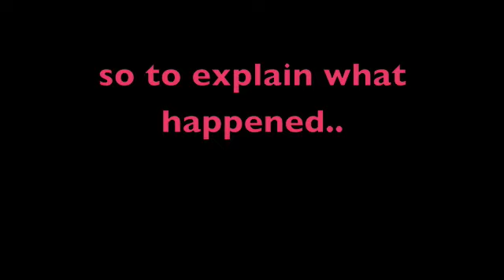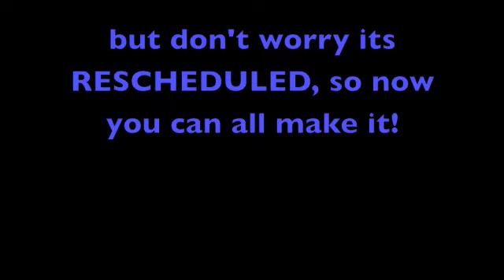recital?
just watch!!